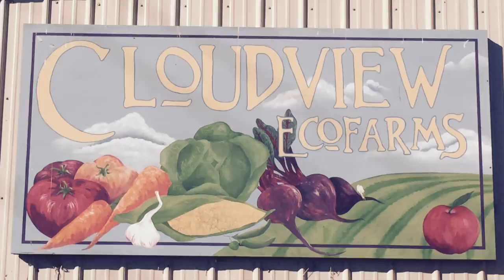Unflappable Farmer Rides the Wave of Climate Change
In the wake of severe, intense weather Washington organic farmer, Jim Baird, rides the wave of climate change to bring organic food to our tables.  Here's how.

To find out more about Jim, read our blog post